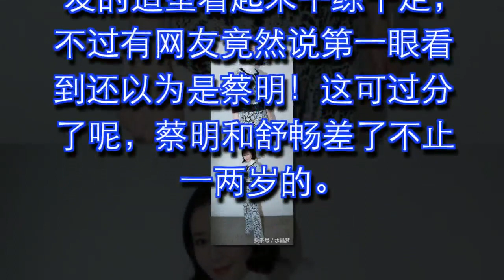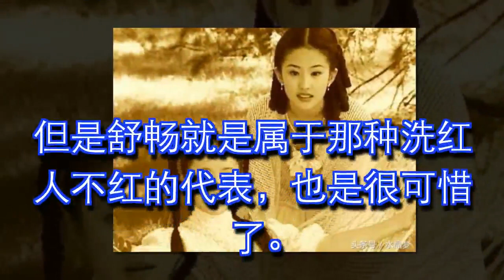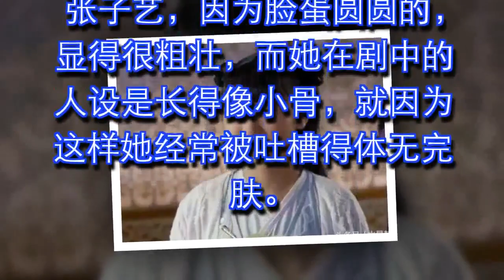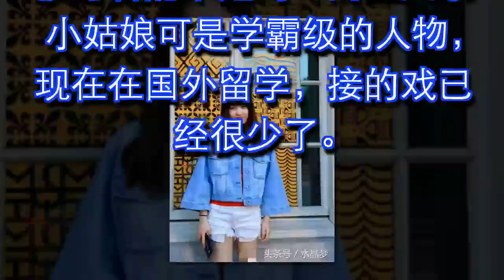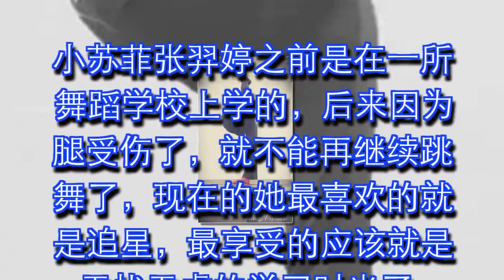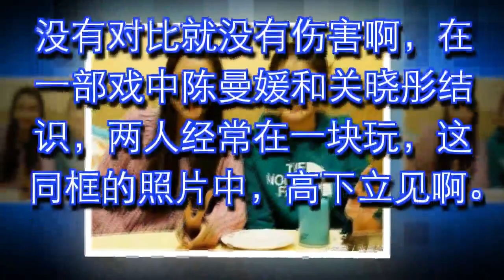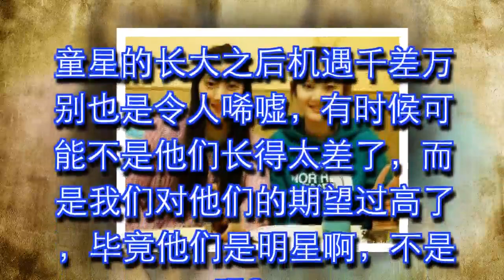看到这些童星长大后的样子，网友：果然小时候不能长得太好看啊！